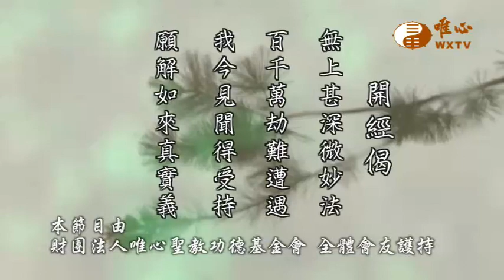【六祖大師法寶壇經198】｜ WXTV唯心電視台